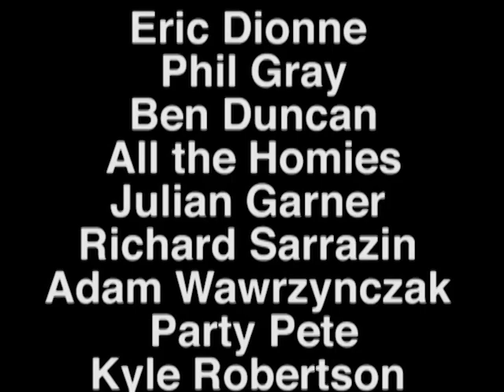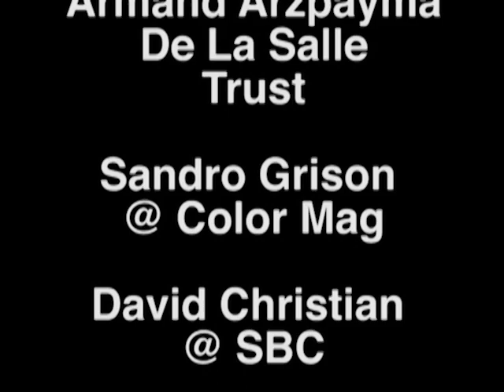WYWOF // Sam Lind - Credits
While You Were On Facebook
Part 7

Thanks to the WYWOF team

Art Direction // Tomas Abdul-Amal Pajdlhauser

Audio Engineer // Chris Skellzo

Title Sequence // Oła Błoseneed

Project manager // Aaron Cayer

Filmed by

Aaron Cayer
Jordan Wiens
Quinn Goodwin
Guillaume Lebel
Ian Docherty

Antique
Vans
Top of The World
EQ
CHUO